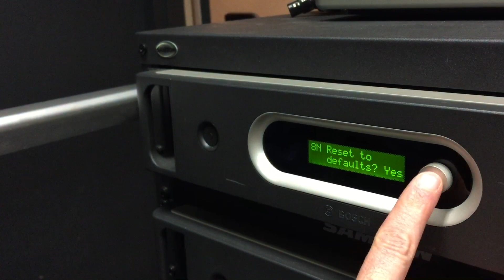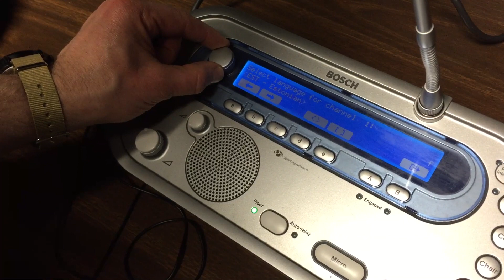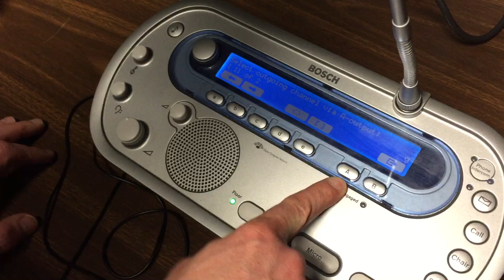Bosch CCU 2 and iDesk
How to program ideaks with a Bosch CCU 2